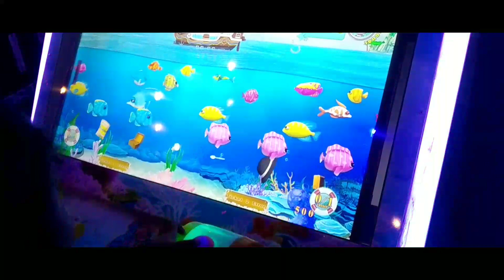A Surprising Twist| Chronicles of Our Exceptional Outing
One day outing with family